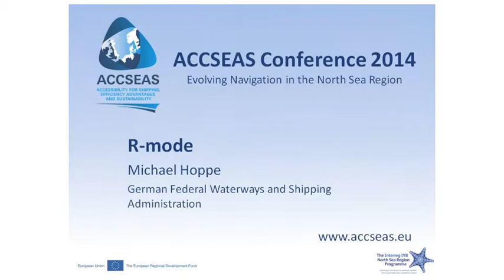ACCSEAS Second Annual Conference - Day 3 - 18 - R-Mode Feasibility Study